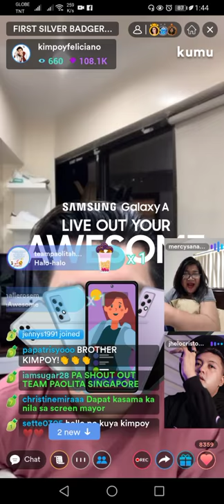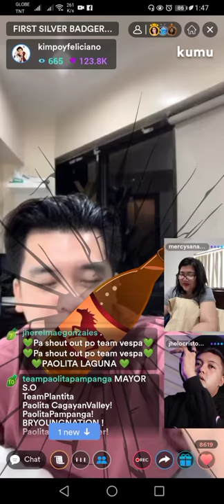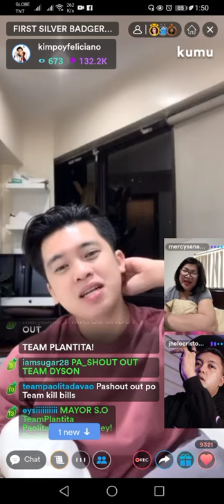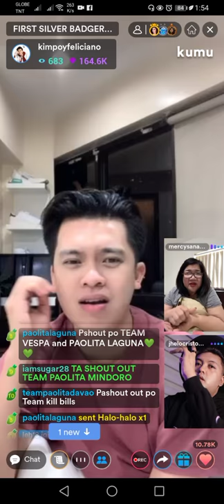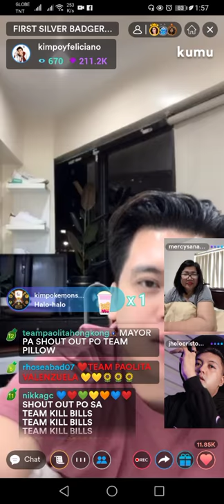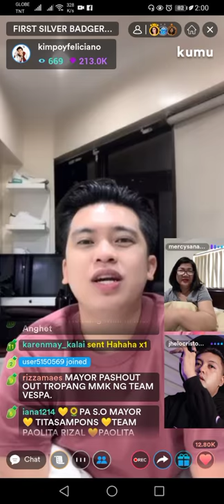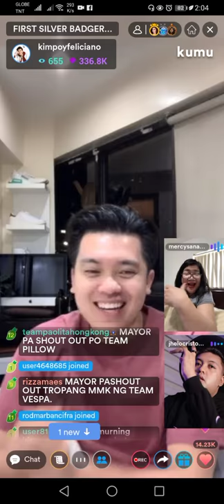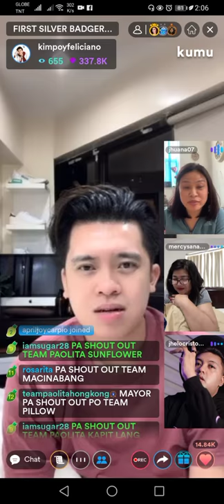Kimpoy Late Night Stream // Silver Badge // Part 2 💛 🌻 💛